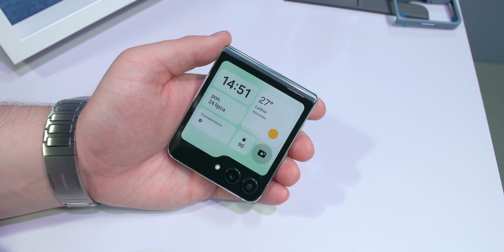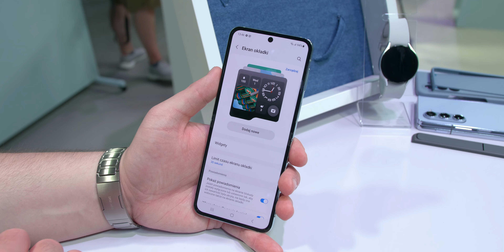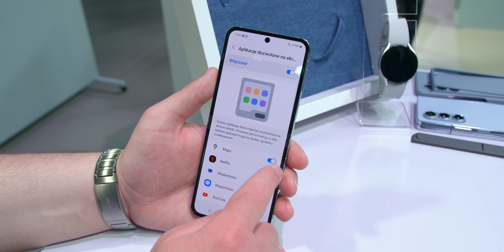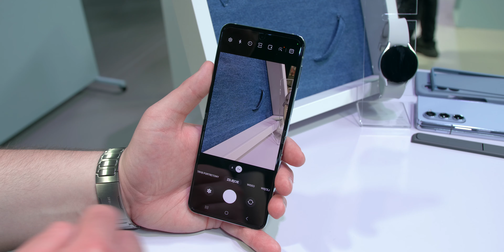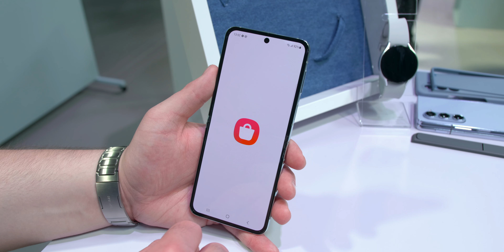Samsung Galaxy Z Flip 5 oraz Fold 5 - CZY WARTO? | Pierwsze wrażenia 🔥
🔵 Sprawdź aktualne ceny 🔵
• Galaxy Z Flip 5 8/256: 5599 zł
• Galaxy Z Flip 5 8/512: 5999 zł
Kolory: beżowy, grafitowy, miętowy, fioletowy
Kolory specjalne: szary, zielony, niebieski, żółty

• Galaxy Fold 5 12/256: 8799 zł
• Galaxy Fold 5 12/512: 9399 zł
• Galaxy Fold 5 12/1TB: 10399 zł
Kolory: beżowy, czarny, błękitny
Kolory specjalne: szary, niebieski

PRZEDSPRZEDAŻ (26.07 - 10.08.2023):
• Powiększenie pamięci (np. kupując wersję 256GB dostajemy 512GB w tej samej cenie co 256GB, a w przypadku zakupu maksymalnej wersji otrzymamy 600 zł zniżki).
• Można skorzystać z odkupu starego smartfona (w kwotach 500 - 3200 zł). Zamiast odkupu starego smartfona można uzyskać 450 zł zwrotu na kartę mobilną.
• Decydując się na zakup Galaxy Z Flip 5 lub Galaxy Z Fold 5 między 26.07, a 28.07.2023 dodatkowym bonusem będą słuchawki Galaxy Buds 2.

Egzemplarze Galaxy Z Flip 5 oraz Galaxy Z Fold 5 do tego materiału wypożyczył mi Samsung w ramach pokazu przedpremierowego. Wszelkie opinie wyrażone w niniejszym materiale są moje własne.

Każdy materiał tworzony jest z pasji do technologii, jeśli film Ci się spodobał będę bardzo wdzięczny za jego udostępnienie, polubienie oraz za subskrybowanie kanału ⚡️ W razie pytań, sugestii oraz problemów zachęcam do kontaktu 😃

0:00 Wstęp
0:19 Galaxy Z Flip 5
4:14 Galaxy Z Fold 5
7:07 Zakończenie